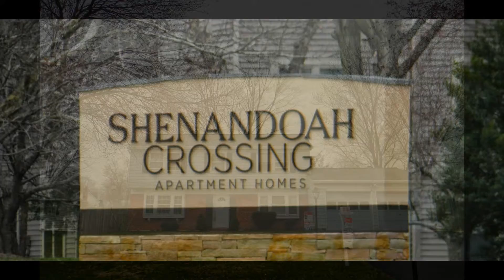Find houses for sale in Fairfax County | Centreville, Northern Virginia.